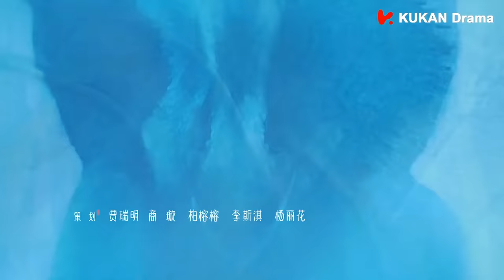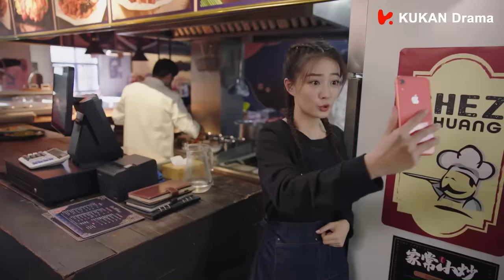《若你安好便是晴天 Sunshine of My Life》EP15 ENG SUB | 都市甜愛 | 張翰、徐璐 | KUKAN Drama